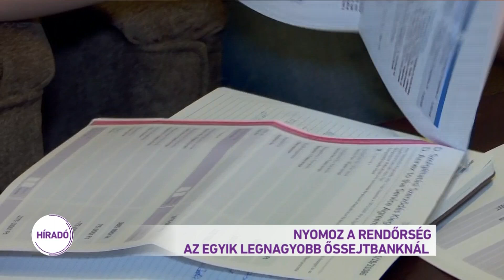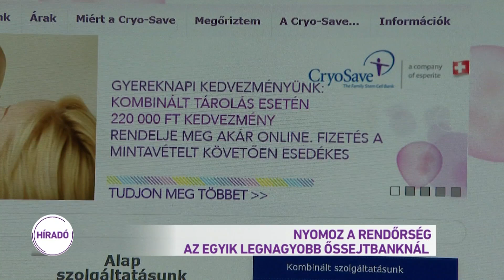Nyomoz a rendőrség az egyik legnagyobb magyar őssejtbanknál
Nyomoz a rendőrség az egyik legnagyobb magyar őssejtbanknál, a hivatalos megfogalmazás szerint emberi test tiltott felhasználásának gyanúja miatt. A CryoSave nevű vállalat magyarországi központja hetek óta zárva van, telefonon nem elérhetők, svájci irodájuk ad csak tájékoztatást, angolul. Az M1 is hiába kereste a céget, megkereséseinkre nem reagáltak. Az érintettek internetes csoportba tömörülve próbálnak információkhoz jutni.